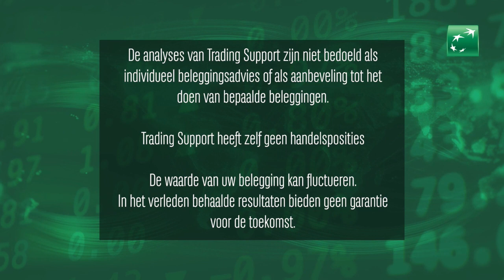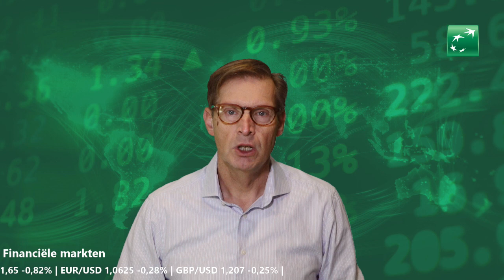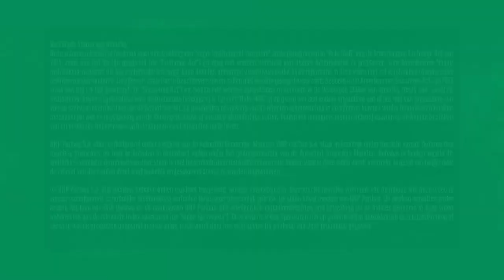AMG en SBMO presteren sterk | 23 februari 2023 | Markets Update van BNP Paribas Markets